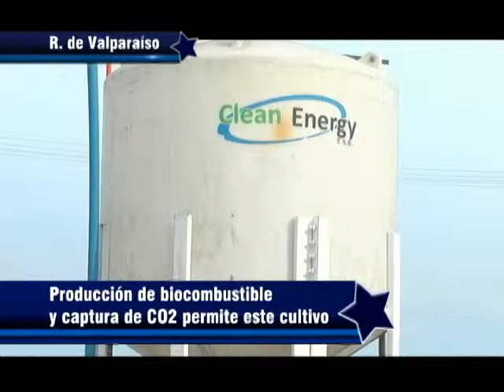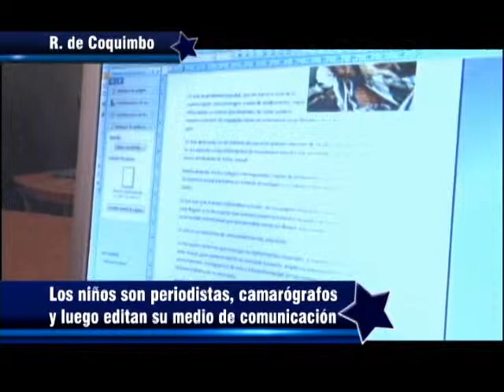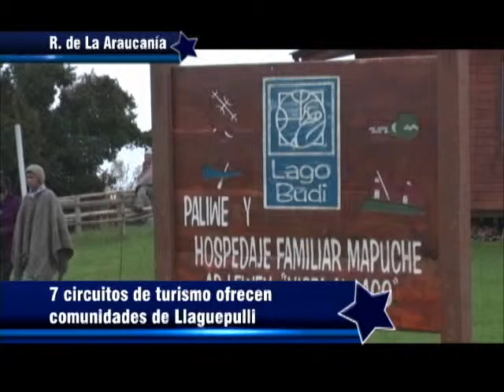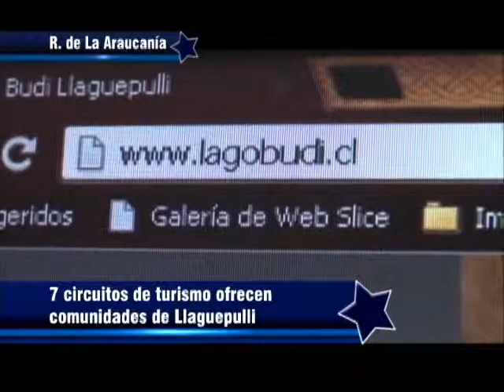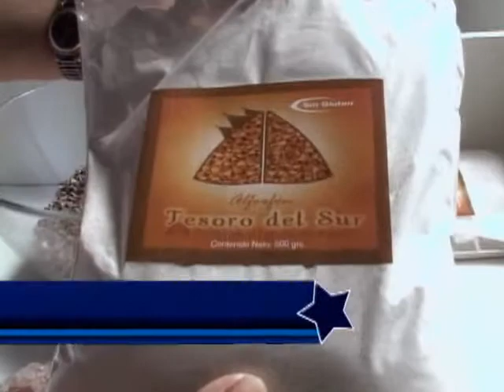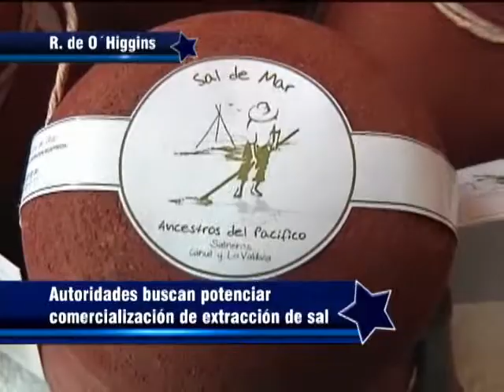P15 Cap 26 16 02 13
"Emprendedores en Chile" es el título del este capítulo de Panorama 15. Conoceremos historias de emprendimiento en las distintas regiones del país, una actitud que nos caracteriza.